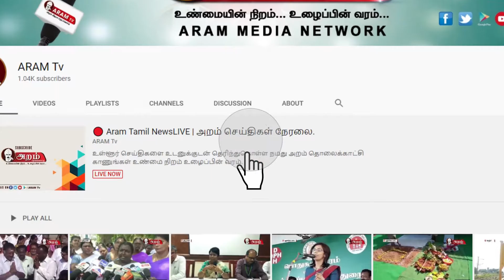புதுக்கோட்டை மாவட்டம் தென்னலூர் முத்துமாரியம்மன் கோவில் திருவிழாவை முன்னிட்டு ஜல்லிக்கட்டு போட்டி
புதுக்கோட்டை மாவட்டம்  முத்துமாரியம்மன் கோவில் மிகவும் பிரசித்தி பெற்றதாகும் இங்கு ஆண்டுதோறும்  திருவிழாவை முன்னிட்டு ஜல்லிக்கட்டு போட்டி நடத்தப்படுவது வழக்கம்.இந்நிலையில்   தென்னலூர் முத்துமாரியம்மன் கோவில் தைத் திருவிழாவை முன்னிட்டு ஜல்லிக்கட்டு போட்டி உச்சநீதிமன்ற வழிகாட்டுதலின்படி புதிய விதிகளை பின்பற்றி நடைபெற்ற்றது இதில் புதுக்கோட்டை திருச்சி திண்டுக்கல் சிவகங்கை மதுரை உள்ளிட்ட பல்வேறு மாவட்டங்களில் இருந்து 700 காளைகள் பங்கேற்றன
வாடிவாசலில் இருந்து அவிழ்த்து விடப்பட்ட காளைகளை 325 மாடுபிடி வீரர்கள் அடக்க முயன்றனர்
இந்த ஜல்லிக்கட்டு விழாவை ஆயிரக்கணக்கானோர்  கண்டு ரசித்தனர்